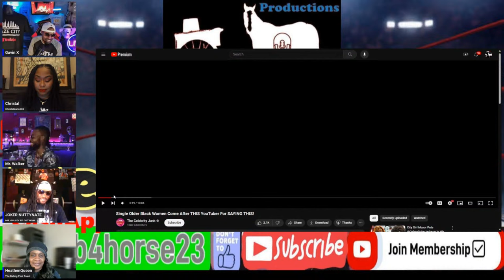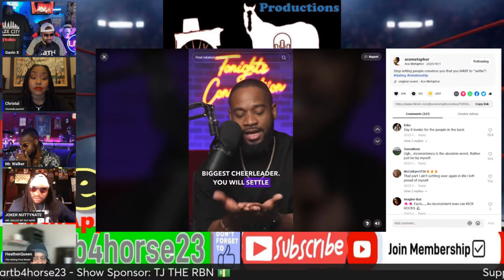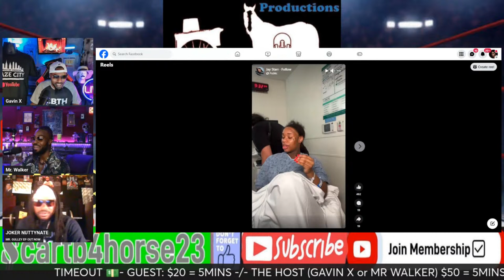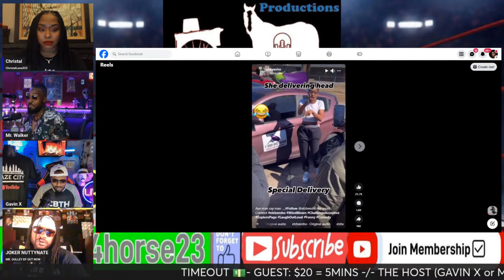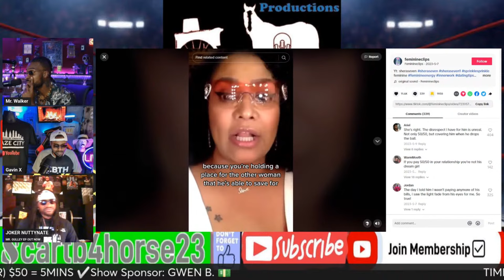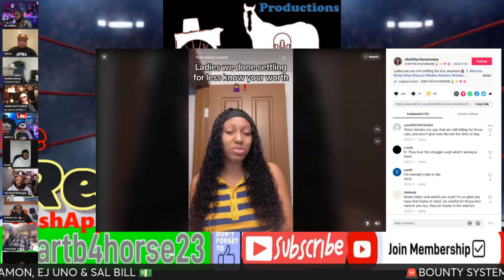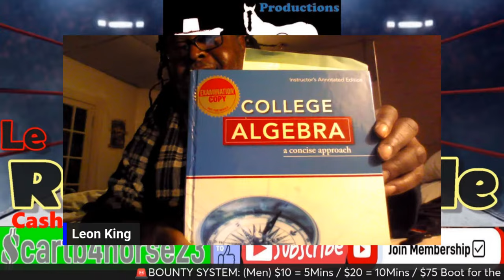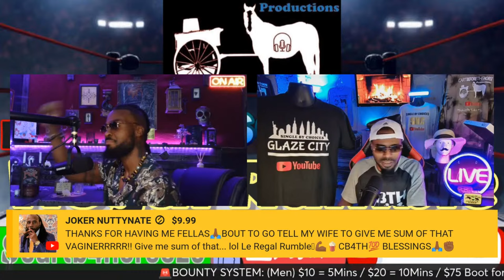Boss Chicks MUST Pay 2 PLAY for Companionship!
Le Regal Rumble Podcast: Join your host Gavin X & Mr. Walker as We have a discussion about Boss Chicks MUST Pay 2 PLAY for Companionship! @OshayDukeJackson @AntonDaniels  @thepivotpodcast